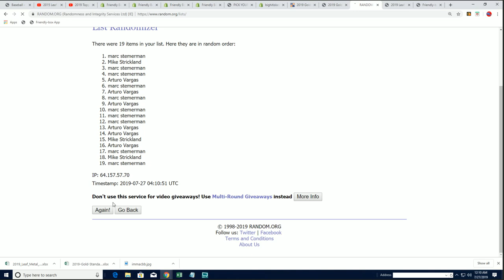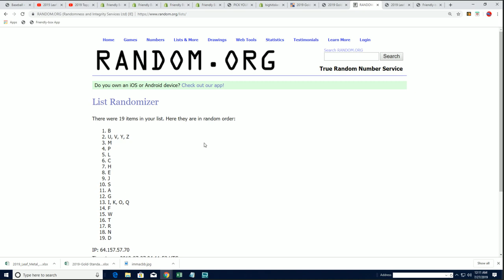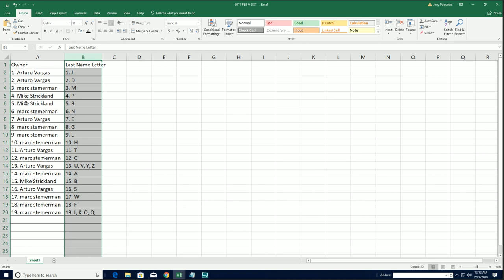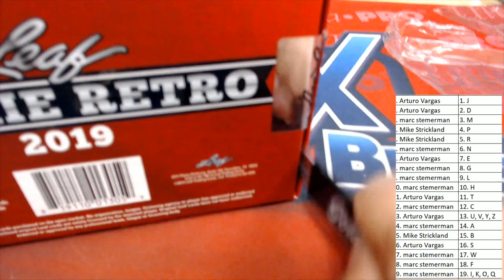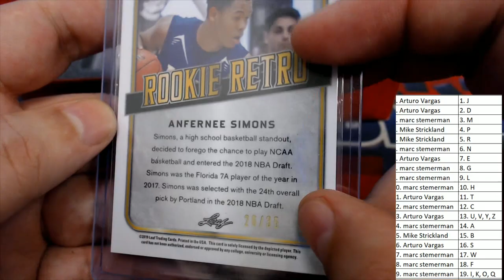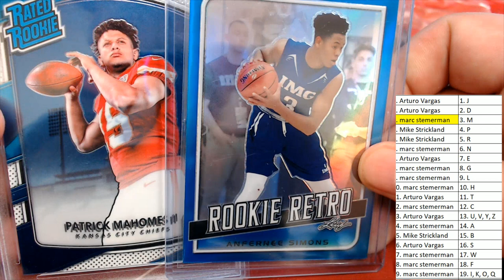2019 Leaf Rookie Retro ID 19ROOKRETRO102